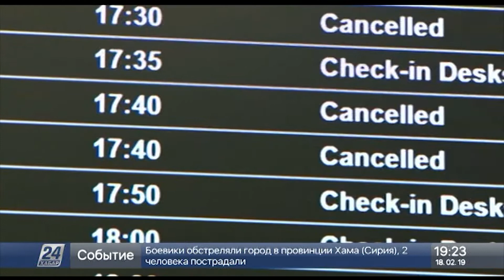Brexit-тен шыққалы отырған Ұлыбританияны не күтіп тұр?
Британдық Flybmi әуекомпаниясы банкротқа ұшырағанын жариялады.

Оған жанармай бағасының қымбаттауы мен Біріккен Корольдіктің Еуроодақтан шығуы себеп болған. Әуе компаниясының жұмысы бір күнде тоқтағандықтан, 1,5 мың жолаушы жолда қалып, басқа компанияға жүгінуіне тура келді. Сарапшылардың айтуынша, «Брексит» салдарынан барлық әуекомпания Flybmi-дың күйін кешуі мүмкін. Естеріңізге сала кетсек, Ұлыбританияның Еуроодақтан шығу мерзімі жақындап қалды. Алайда Еуроодақтан шығу тәртібі Брексит жоспары негізінде іске аса ма, жоқ па – бұл әлі белгісіз. Бұған қатысты Еуропа мен британдық бизнес қауымдастықтың алаңдаушылығы арта түсті.